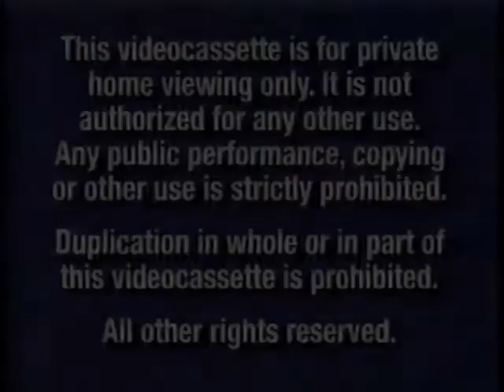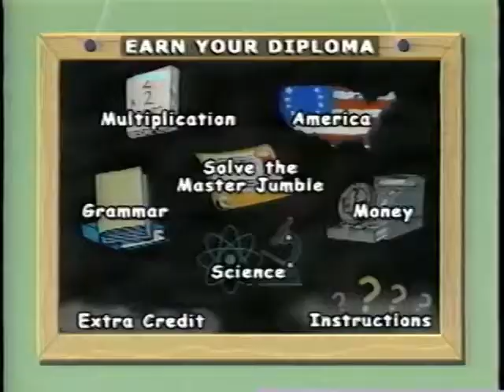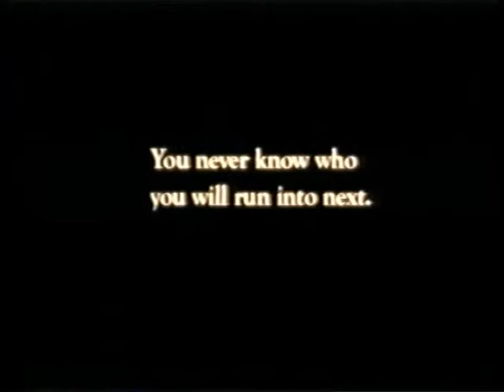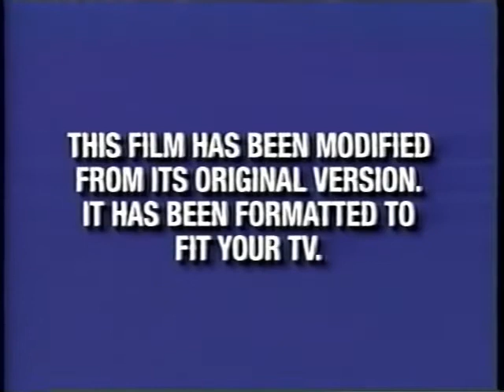Opening to Who Framed Roger Rabbit 2003 VHS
Here is the opening:
1. Blue FBI Warnings
2. Touchstone Home Entertainment
3. Coming Soon to Theaters
4. The Haunted Mansion Trailer
5. Now Available to Own on Video and DVD
6. Schoolhouse Rock: 30th Anniversary Edition Preview
7. New from Disney Interactive
8. Kingdom Hearts Promo
9. Join Us After the Movie
10. Feature Presentation
11. Blue Format Screen
12. Touchstone Pictures Logo
That's all.